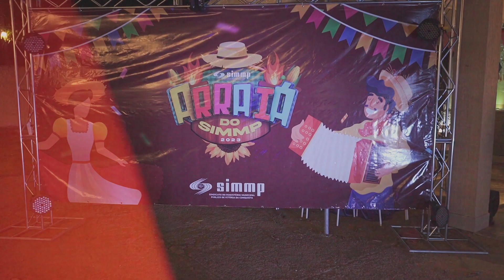Forró do SIMMP 2023 Vitória da Conquista - Ba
Forró do SIMMP 2023